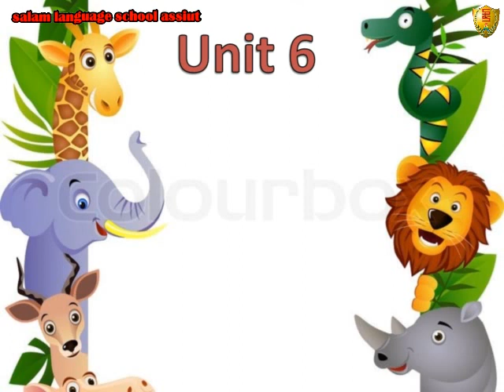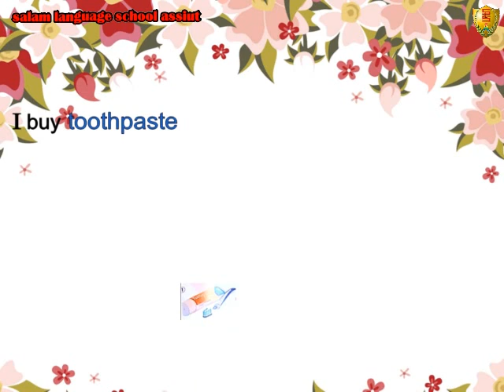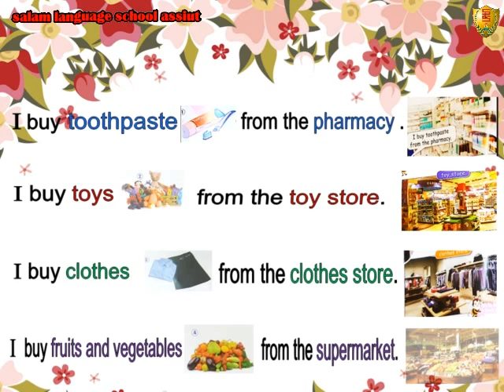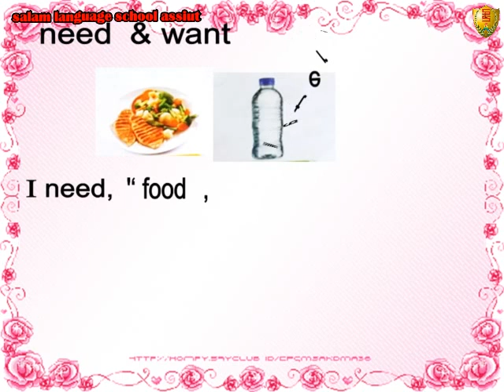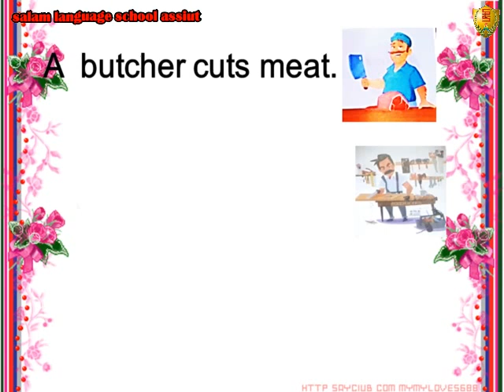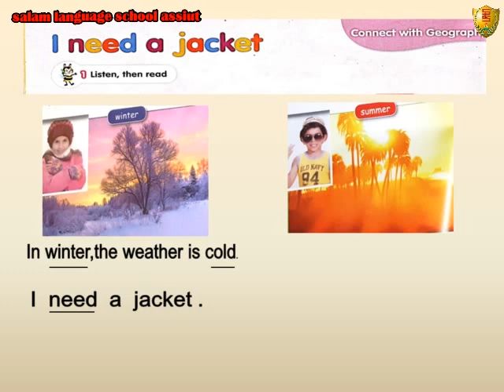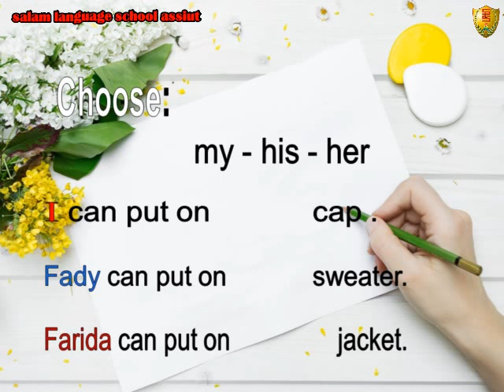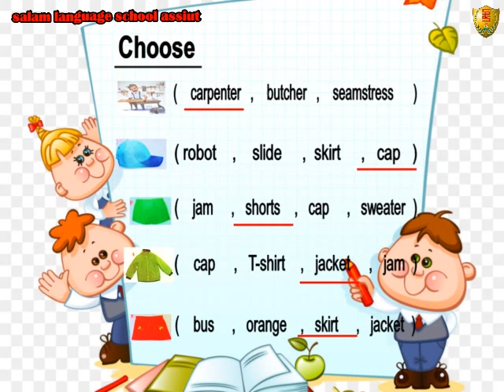kg1 connect pusls unit 6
رياض أطفال مستوى أول - connect plus